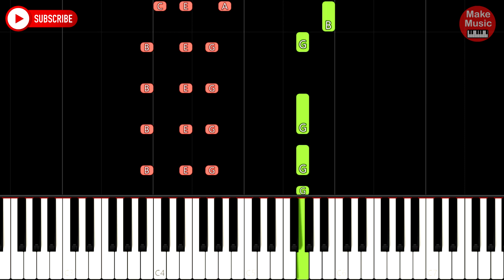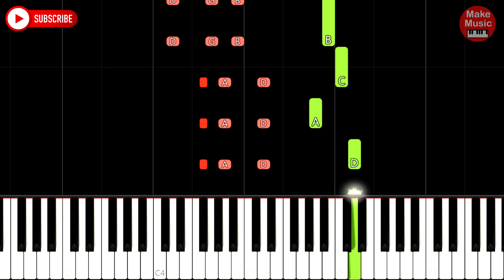JASNOWŁOSA (Milano) - Piano Tutorial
Zobacz jak zagrać na pianinie/keyboardzie utwór "Jasnowłosa" zespołu Milano.